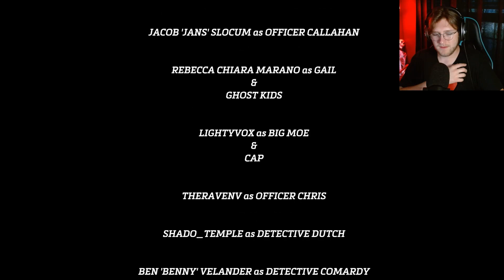CRAZY HORROR GAME! | Sniper Killer Demo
This Sniper Killer Demo is actually really good!